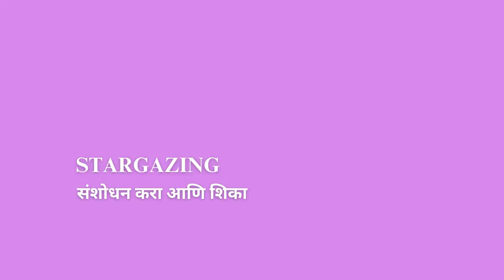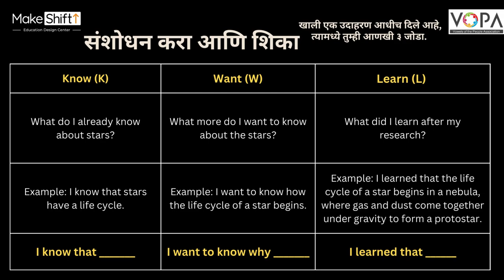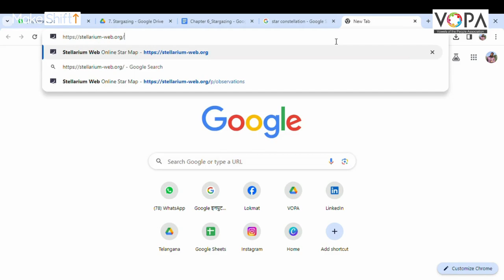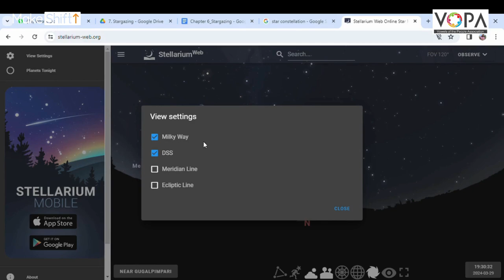Stargazing | Special Course | Space Science | V2 | V-School